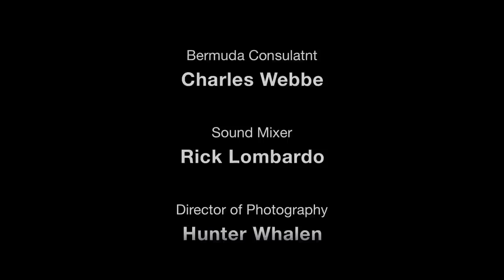Crystal Caves - Bermuda - On Voyage.tv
"Be careful how hard you hit that ball in your next cricket match; you never know where youll have to go searching for it, or what you might find. According to local lore, in the early 1900s two boys went searching for a lost ball and stumbled upon an enchanting underground spectacle now known as the Crystal & Fantasy Caves. You wont have to press through the same small hole that the Hollis brothers did to encounter this phenomenon of geological formations; the caves now have a visitors entrance, guided tours and constructed walkways that descend 120 feet under the earths surface.

Upon entering the Crystal Caves youll discover the reason behind their name is as clear as the water that fills them. Although theyre deep within the earth, the waters of underground Cahow Lake shimmer in rich deep turquoise. Stroll across the pontoon bridge pathways along the surface of the lake, passing countless white helictites, which are characterized by their clustered, abstract and jagged formations. Stalactites trickle down from the ceiling and stalagmites emerge through the clear water from the caves floor, 50 feet below.

Adventurous types will find a heart-pumping descent next-door at Fantasy Cave. A steep journey underground leads to a treasure trove of constellations with soda straw formations dripping from above and calcite mineral deposits ornamenting the cave walls like frozen crystalline waterfalls. Standing on bridged pathways over the illuminated water, youll get just a teasing glimpse of the interconnecting passageways that lead out to the ocean.

After the tough climb out of Fantasy Cave you can re-energize on the grounds, with a light bite or drink at Cafe Olé followed by a visit to Fiddlestix, where you can buy your very own precious crystal memorabilia."